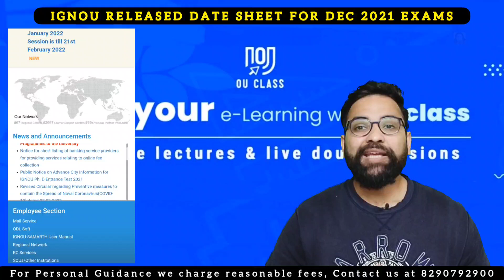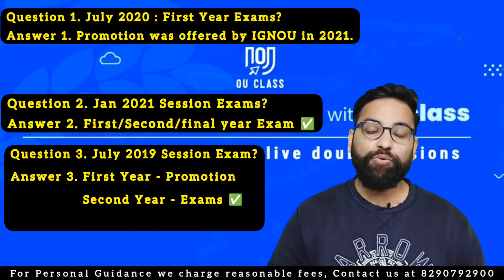IGNOU Exam Update | IGNOU December 2021 Exam Date Sheet Released | Pravesh Mann | OU Class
Join only one group.

ignou admit card 2021
ignou update
ignou updates
ignou update mobile no
ignou promote all student
ignou latest update
ignou promote students
ignou promote students without exam
ignou promote form
ignou promote list
ignou exam update 2021
ignou exam news update
ignou exam news today
ignou exam news 2021 today
ignou promotion registration
ignou promote students 2020
ignou promote list kaise dekhe
ignou exam news
ignou exam form december 2021
ignou promote registration
ignou exam date sheet december 2021
ignou exam date december 2021
ignou new update
ignou promotion registration
ignou promotion registration form.